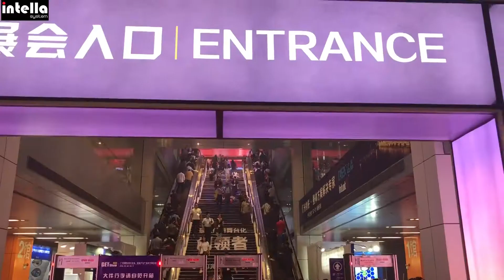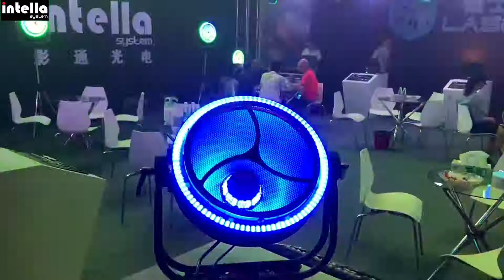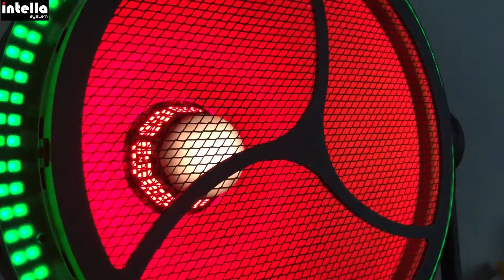Intella System Lighting - GET Show 2018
2018 GET Show - Guangzhou Entertainment Technology Show
Location: Guangzhou, China
NO. 1000, Xingang East Road,Haizhu District,Guangzhou, China 广州市海珠区新港东路1000号
Intella welcome you to visit us at 2018 GET Show in Guangzhou, on May 8-11th, booth location: 5C-07. We are bringing brand new products, astonishing designs with high professional functions & effects to attend all your needs.
Guangzhou Entertainment Technology Show (GET show) provides a good platform for enterprises of pro light, sound and other relevant equipments in the entertainment industry to show their products together.
GET - Guangzhou Entertainment Technology Show 2018 is an international exhibition which is related to entertainment technology industry. This event will take place in Guangzhou, China. GET - Guangzhou Entertainment Technology Show 2018 will provide an excellent opportunity to the manufacturers, buyers, suppliers, key decision makers which is related to the field of electronic technology, audio technology, entertainment equipment sectors and to connect and interact with regarding their sectors to expand business of both domestic as well as nationalized market.